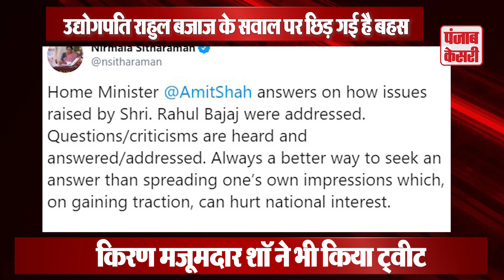2 DECEMBER 2019/ Half Day News/ News Bulletin/ Trump/ Bullet Train/ Natural Disaster